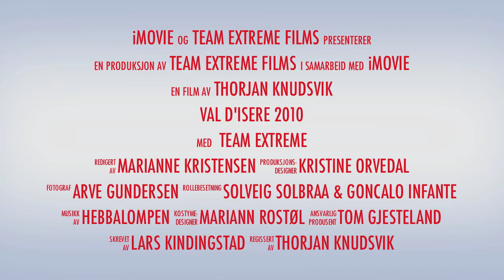Team Extreme 2010